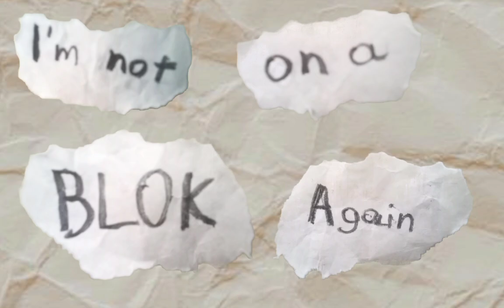two time //gacha -animation- meme// _it don't looks and that good_